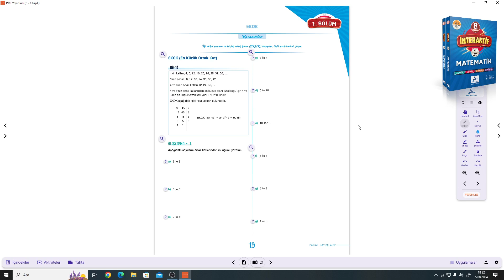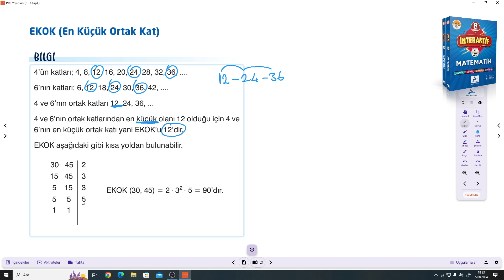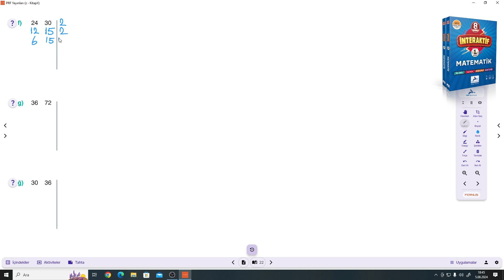8.SINIF PARAF İNTERAKTİF S.19-20 EKOK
Paraf Yayınları İNTERAKTİF SORU BANKASI S.19-20 EKOK ile devam ediyoruz.
Paraf Yayınları İNTERAKTİF Soru Bankasının ayrıntılı bir şekilde çözümlerini bulabileceğiniz, takıldığınız yerde yorumlarda soru sorabileceğiniz ve cevaplarını bulabileceğiniz bir kanaldır. Paraf Yayınları İNTERAKTİF Soru Bankasının çözümleri bu kanalda sizlerle beraber olacaktır. Yeni soru çözümleri için takipte kalın...